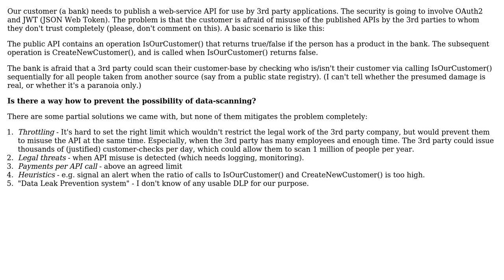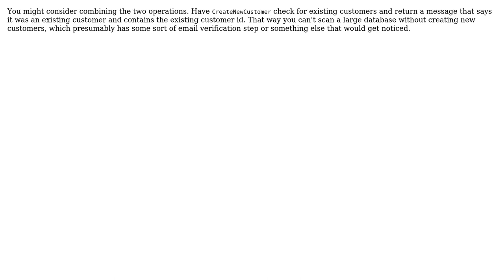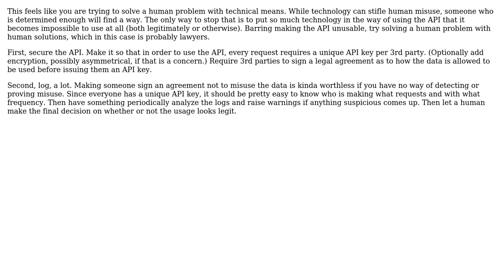Software Engineering: How to prevent data-scanning via public API? (4 Solutions!!)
Software Engineering: How to prevent data-scanning via public API?

With thanks & praise to God, and with thanks to the many people who have made this project possible! | Content (except music & images) licensed under CC BY-SA | Music | Images & others | With thanks to user xarx user Marshall Tigerus user Karl Bielefeldt user Ewan user Becuzz and the Stack Exchange Network Trademarks are property of their respective owners. You are responsible for your own actions.